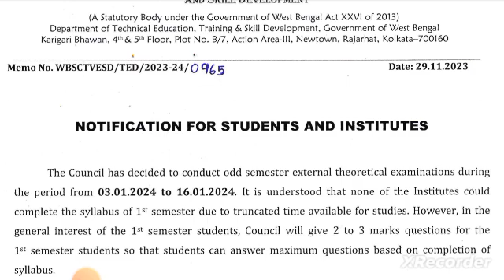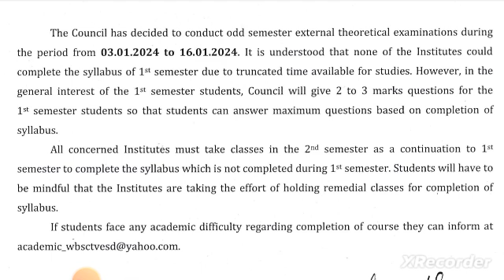পলিটেকনিক ছাত্র-ছাত্রীদের জন্য খুশির খবর 🥳 | New Notice 📌 | WBSCTE | WEBSCTE | WBSCTVESD 😊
Notice Pdf:-

Qualification Details:-
LBS(Land Building Surveyor)
ITI (SURVEYOR)